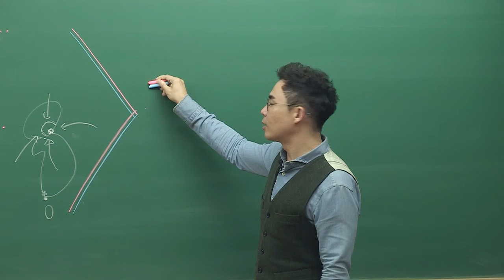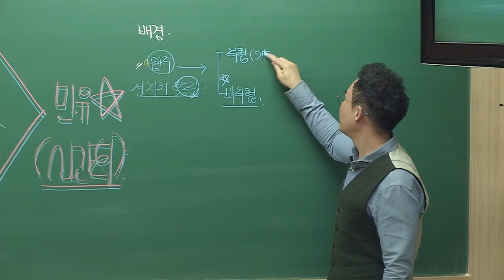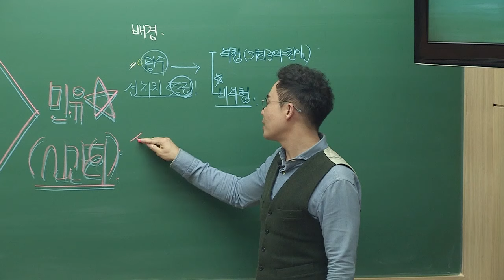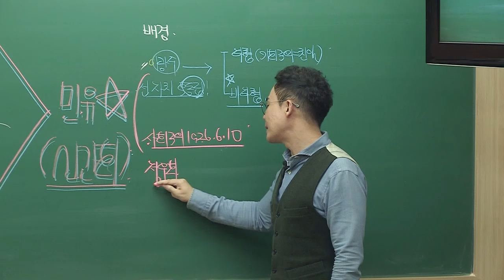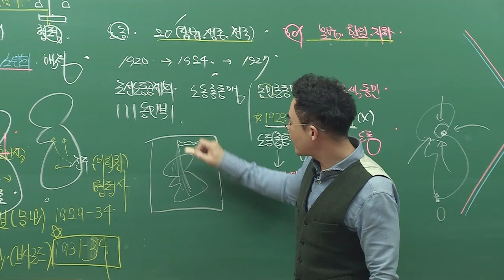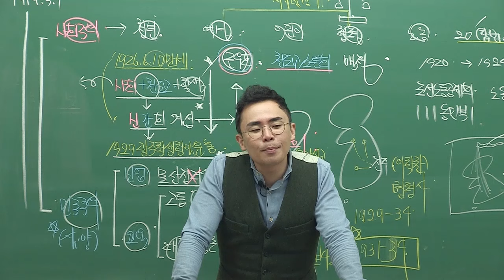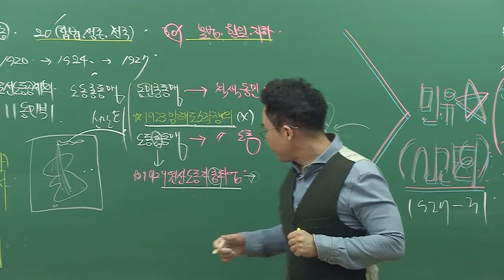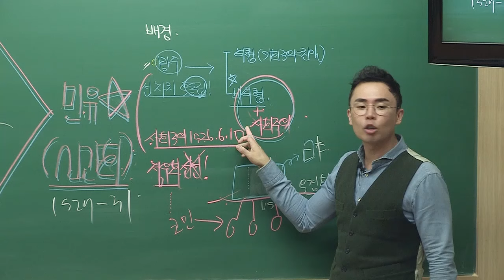[한국사능력검정] 설민석 - ㄹㅇ 10분이면 가능! 신간회 편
시험 단골 문제 "신간회", 한번에 정리하고 갑시다.
우리가 반드시 승리합니다!